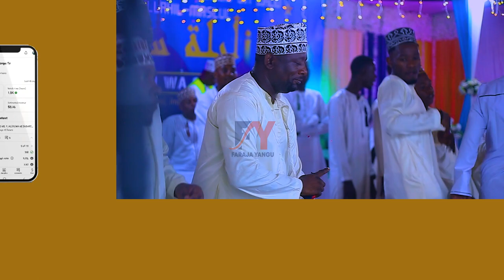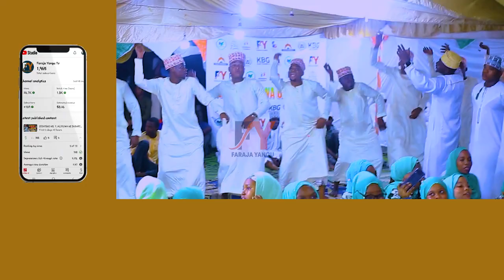SWIFAT NNABAWIYAT KARIMA (BADILIKA JITAMBUE ACHA MAZOEA) BURUDANI KUTOKA KWA WANATANDIKA